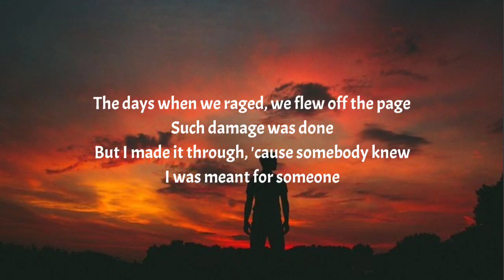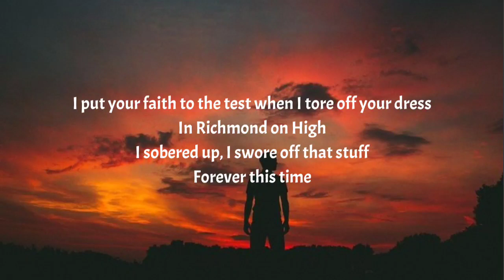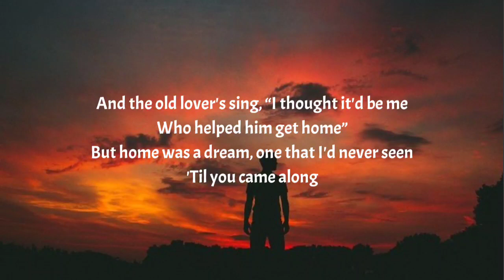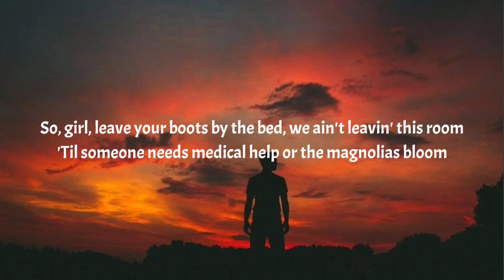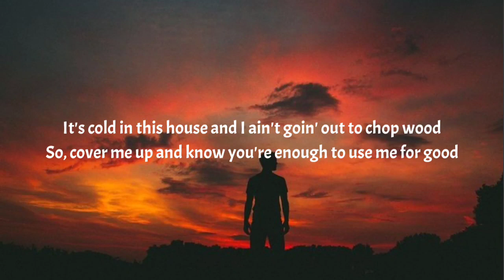Morgan Wallen - Cover Me Up (Lyrics)